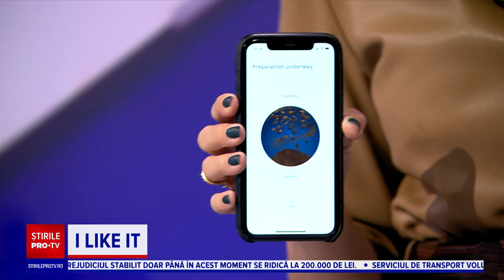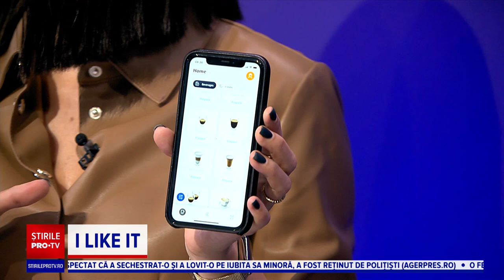Aparatele de cafea folosite de George Clooney și Brad Pitt